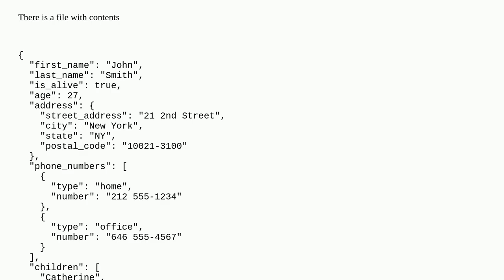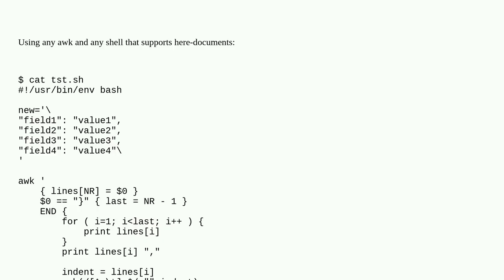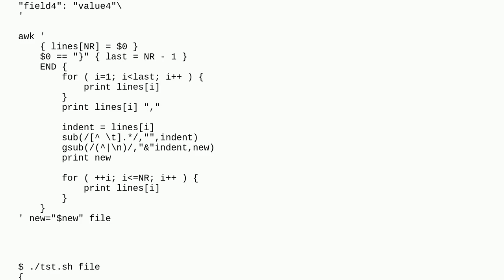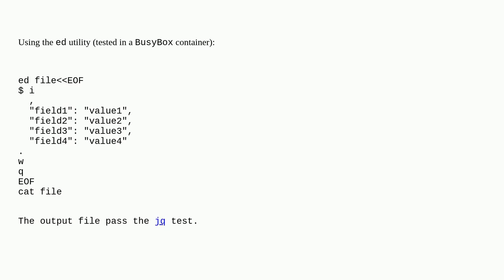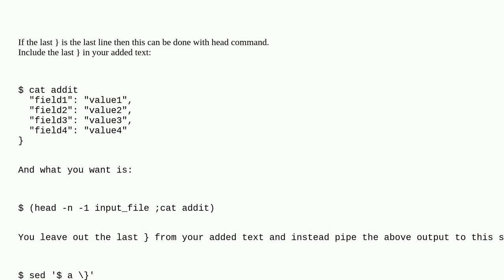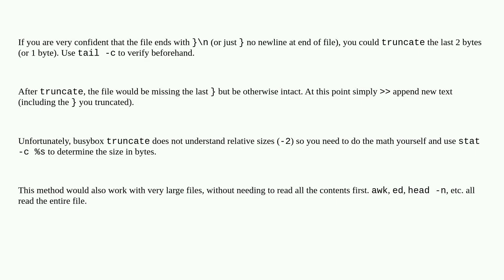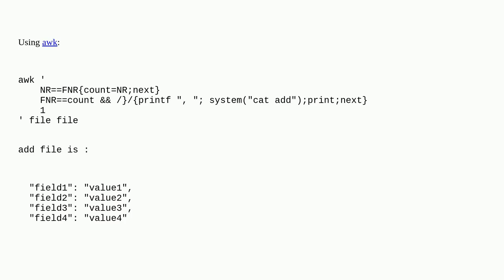Unix: How to add content to a file before the last character using Busybox utilities?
How to add content to a file before the last  character using Busybox utilities?

A special thanks goes out to the community

  json jq sed awk grep busybox